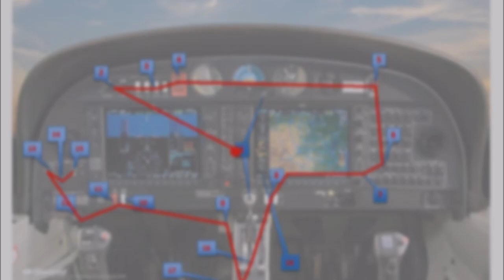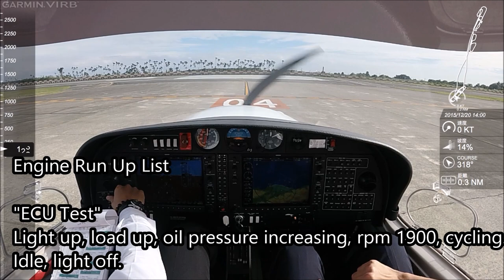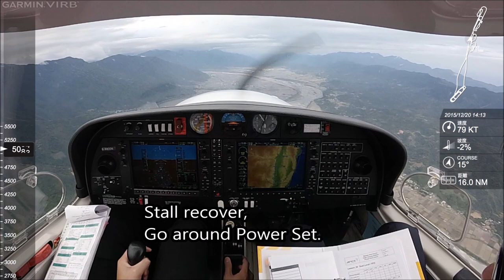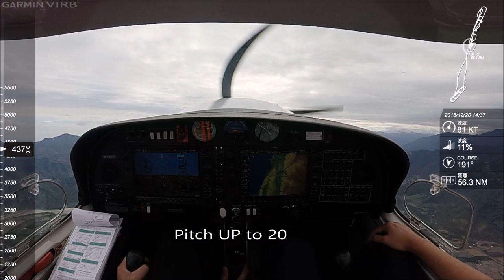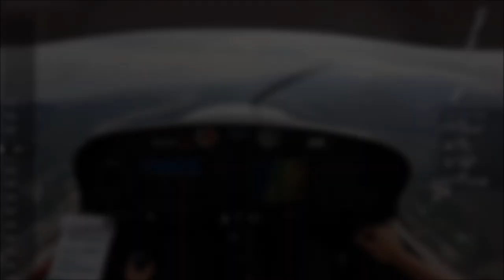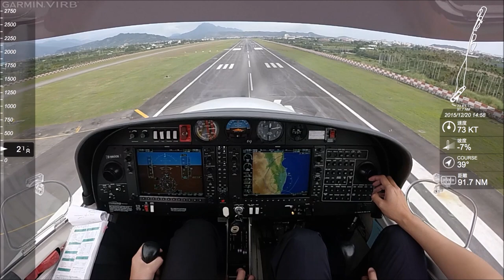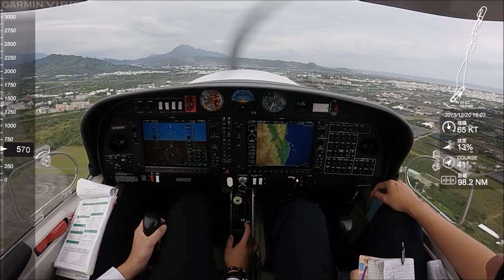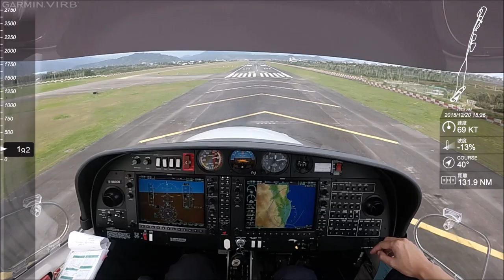PPL Flight Training with APEX in Taiwan